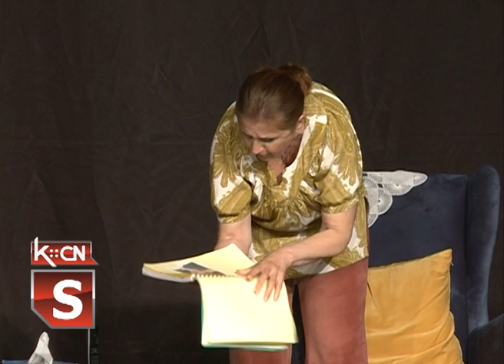Idealna polovina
Ljubitelji pozorišta u Šidu, imali su priliku da pogledaju komediju “Idealna polovina” u kojoj glume poznati glumci, kako sa pozorišne scene, tako i sa malih ekrana. Veoma neobična i duhovita predstava građane Šida nije ostavila ravnodušnima.